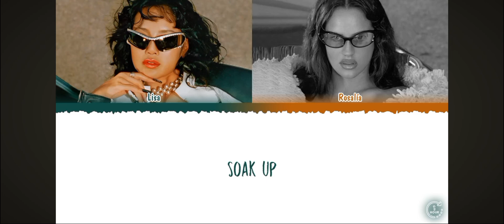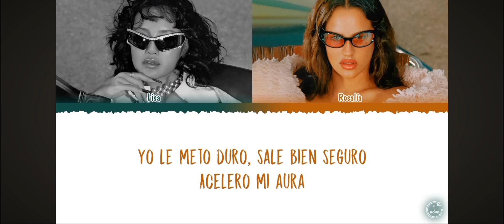LISA - "New Woman" Ft. Rosalia [Lyrics Color Coded Eng/Spanish]